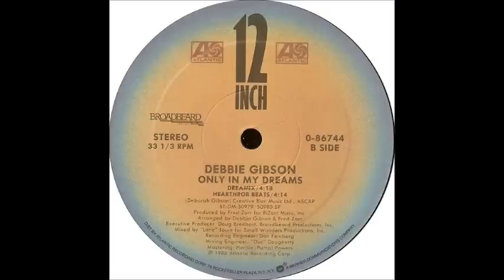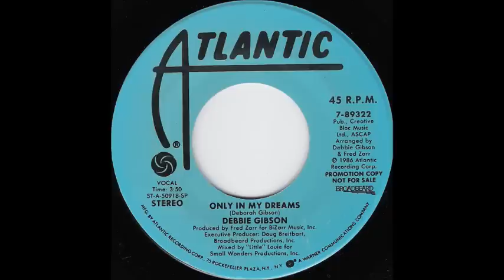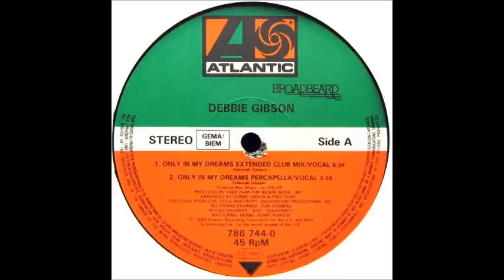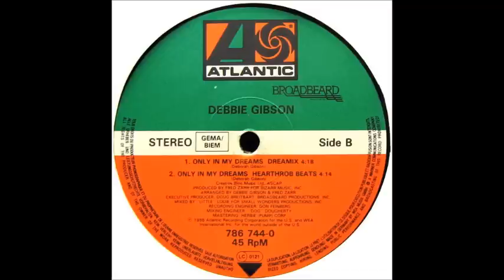Debbie Gibson - Only In My Dreams (Remix)